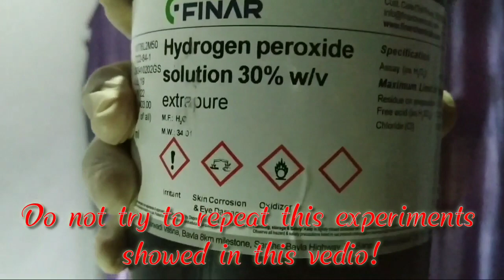Mind Blowing Chemical Reaction!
So Hey guys welcome to courisity science
Here you will see very awesome and amazing content
I love science and I will be doing various science experiments for you
1.Making Project
2.fun with Electricity
3.fun with chemicals
4 Explosion!!
And much more
Deepak Popli